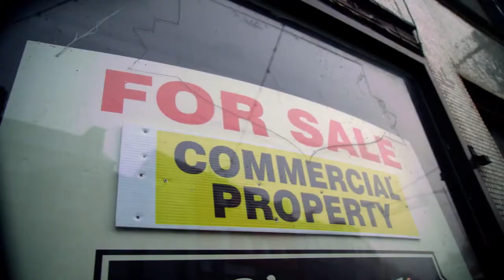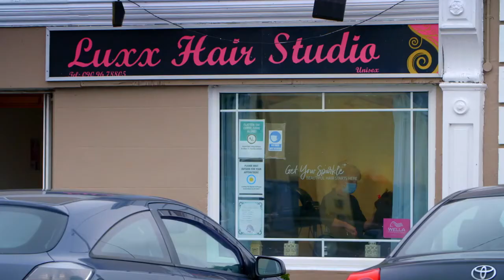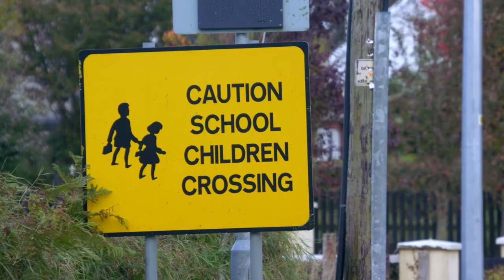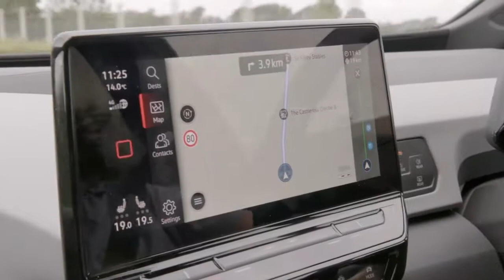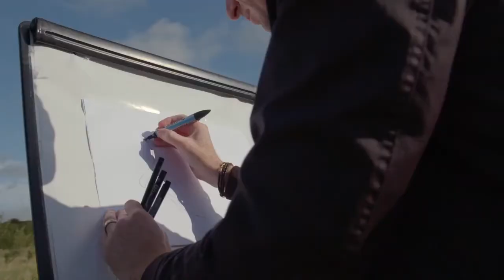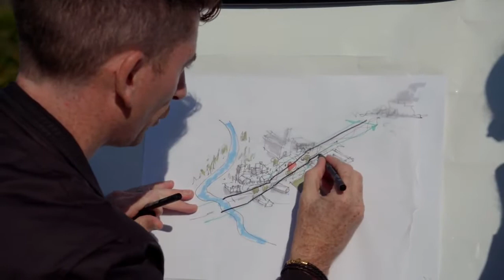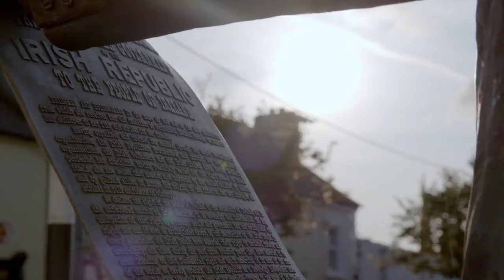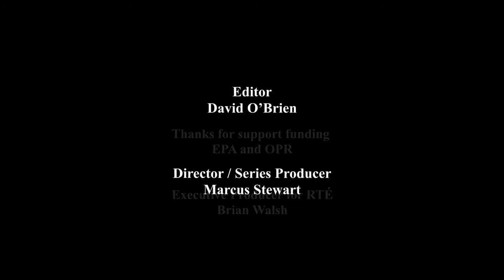Eco Eye: A Place for Home Rural Spatial Planning, Series 19 Episode 1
In this episode of Eco Eye Duncan Stewart meets with planners, architects, rural dwellers and policy makers to ask what the legacy of Ireland’s one-off houses is, and what the rural communities of the future could look like with modern, clustered living solutions.

The programme looks at the social implications of one-off homes in the countryside and  considers sustainable solutions to Ireland's housing problems.